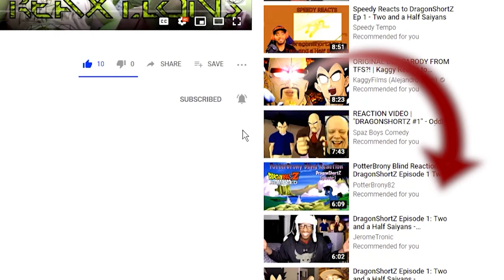Perfect Cell Vs. GT Goku, SS Blue Kaioken Goku, Mecha Sonic | Axel Grave ReaXtion Reaction Video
Two Goku’s and a sonic make a awkwardly placed advertisement...that can’t be right in other news. Chili’s…..babyback….ribbbbbbbss.